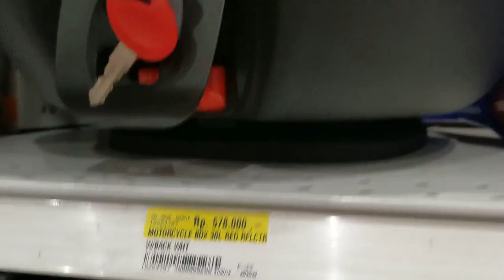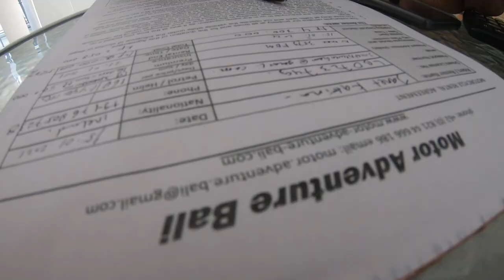Packing For My SOLO BALI BIKE Adventure [Bali, Indonesia 2021]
I'm currently planning for a pretty epic 2-week road trip around Bali on my bike and thought I would share my Bali bike trip planning process with you!

I thought it would be fun to hit the road with my scooter and drive the whole way around the island of Bali for a few weeks, visiting some of the more remote and lesser-visited parts of this beautiful island!

This is a pretty adventurous solo trip, and I've never done a trip this long just on my bike. There are quite a lot of logistics to think about, such as how to keep dry, where to store my luggage and valuables while on the bike, and thinking about emergency situations such as getting a flat tyre or running out of petrol as I explore the more remote parts of the island.

By no means am I going to be visiting all the top spots in Bali, as I'm skipping the south-east of the island which is the most densely populated and most popular in terms of tourism. Places like Sanur, Nusa Dua, Kuta and Uluwatu, as well as Nusa Penida and Nusa Lembongan islands.

In this video I'm going to show you my trip planning process and this should be helpful for anyone else planning a big Bali bike trip in the future!